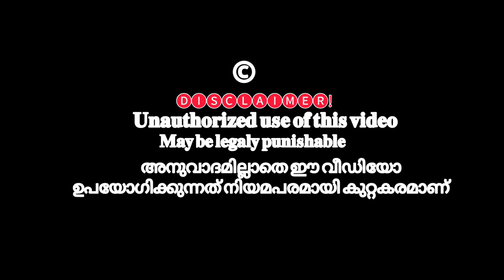ഒറ്റ നിലവിന്റെ തലതൊട്ടപ്പൻ മംഗലാംകുന്ന് കർണ്ണനെ കുറച്ച് കുറുക്കൻപാറ ദിനേശ് | EPISODE 5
agk elephant gallery  @easyfarming thrissur tech vlogs  @Sree 4 Elephants  @Gajayuga Elephant Lover  @Elephant Frames  @Manoj Puthuppally  @KAALIYUM MAMBIYUM @kerala elephants @All kerala elephants  @asianetnews @ onnakur ഒറ്റ നിലവിന്റെ  തലതൊട്ടപ്പൻ മംഗലാംകുന്ന് കർണ്ണനെ കുറച്ച് കുറുക്കൻപാറ ദിനേശ് |@onnakurshivan@Ulsavakeralam  @News18 Kerala @R Media